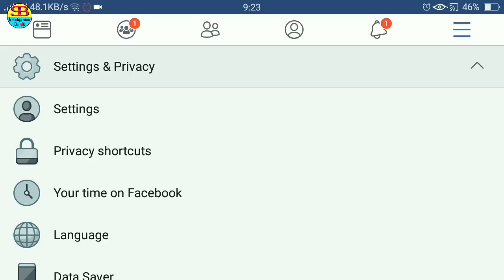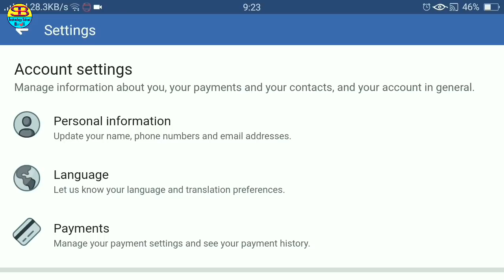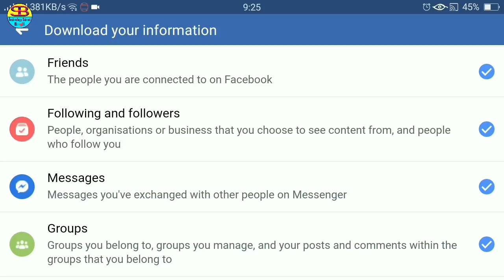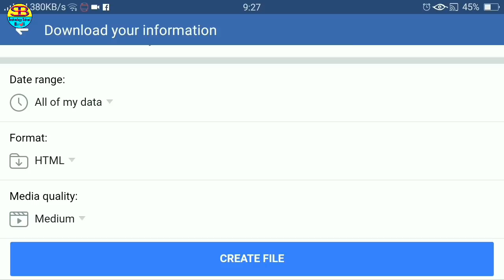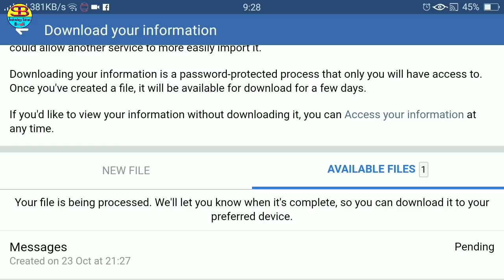ফেসবুকের ডিলিট হওয়া Message ফিরিয়ে আনবেন যেভাবে | How to Recover deleted Messages in Facebook | 2018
এই ভিডিওটির মাধ্যমে আপনারা জানতে পারবেন যে, কিভাবে ফেসবুকের ডিলিট হয়ে যাওয়া মেসেজ গুলো কে পুনরায় ফিরিয়ে আনা যায়। এবং অন্যান্য সকল ডকুমেন্ট, তথ্য ও আনুষাঙ্গিক ফেসবুকে পোস্ট করা স্ট্যাটাস ও মেসেজ সহ সমস্ত তথ্যই পুনরায় উদ্ধার করা সম্ভব। যদি এই পদ্ধতি প্রয়োগের ফলে মেসেজ এবং আনুষঙ্গিক সমস্ত তথ্য পুনরায় ফিরিয়ে আনতে আপনারা ব্যর্থ হন। তাহলে নির্দ্বিধায় আমার সাথে যোগাযোগ করবেন। আমি অবশ্যই আপনাদেরকে ভাল পরামর্শ দেওয়ার চেষ্টা করব।
ধন্যবাদ সবাইকে।

Through this video, you will learn how to get rid of Facebook's deleted messages. And all other documents, information and accessories can be re-retrieved from all the information including posts and messages posted on Facebook. If you apply this method, you fail to retrieve the message and all the related information. I will definitely try to give you good advice.

Produced by: [ Asaduzzaman Mukut ]
Video            : ফেসবুকের ডিলিট হওয়া Message ফিরিয়ে আনবেন যেভাবে | How to Recover deleted Messages in Facebook | 2018
Edit               : Asaduzzaman Mukut
Color            : Asaduzzaman Mukut
Directed by  :Technology School Bangla Team

📌 চ্যানেলের সকল আপডেট পোষ্ট নিচের সামাজিক যোগাযোগ

📌📌Keep in touch with "Technology School Bangla" and learn yourself for the world.

Stay With us ... Easy Tech- Easy Life.